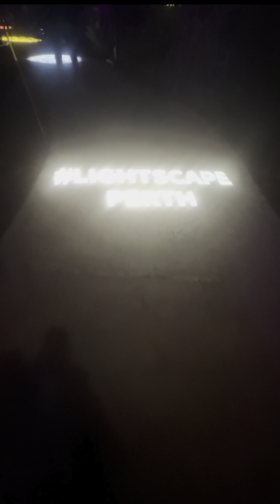Lightscape 🇦🇺|light show in Australia |සිංහල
The Lightscape spectacular, which has captivated millions in cities across the world, has been seen only once before in Australia. After wowing sell-out audiences in the UK and the US, it made its Australian debut in Melbourne’s Royal Botanic Gardens this year to rave reviews.
From the 100,000 tiny, twinkling illuminations of the Winter Cathedral, to the brilliant colours of the Neon Night Gardens with their jumbo-sized floral light sculptures, Lightscape is a masterpiece of light, sound and colour for young and old. A number of unique features with a WA twist are also being developed especially for Perth’s Lightscape extravaganza with input from local artists.
First developed for botanic gardens 10 years ago at England’s world-famous Royal Botanic Gardens, Kew, Lightscape has captivated global audiences. More than two million people experienced Lightscape across the world in the 2021 season alone.